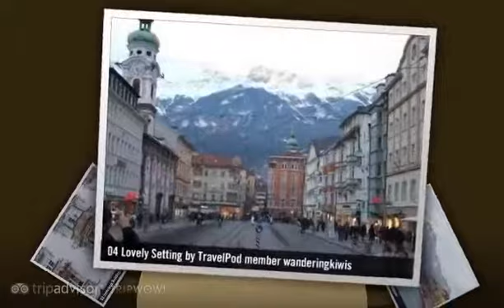"Innesbrook" Wanderingkiwis's photos around Innesbrook, Austria (innesbrook switzerland)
Preview of Wanderingkiwis's blog at TravelPod.